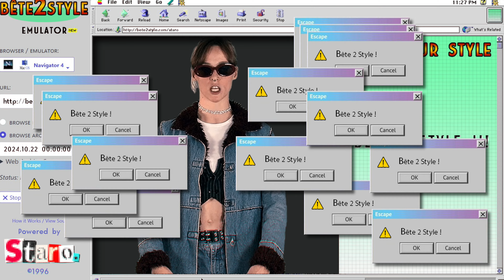STARO - BÊTE DE STYLE (Clip Officiel)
STARO - BÊTE DE STYLE
Single issu de l'EP « Helvète Underground »

CLIP
Clip écrit & réalisé par Staro, Loane Balthasar & Kimyan Flückiger
Produit par Staro, Loane Balthasar & Kimyan Flückiger
Caméra - Kimyan Flückiger
Montage - Staro
Étalonnage - Staro
Stylisme - Leauvelour
Bijoux - Cave Canem
Cast - Staro, Loane Balthasar, Kimyan Flückiger, Leauvelour, Rita Besson, Sacha Kaba, Romeo Bernal & Jasmine Salamin
Voiture - Alan Berthet

MUSIQUE
Écrit, composé & interprété par Staro
Produit par Staro & Lucien Businaro
Choeurs par Diane Eggenberger & Justine Tornay
Mix par Alexis Sudan
Master par Adil De-Saint-Denis - DSD Sound